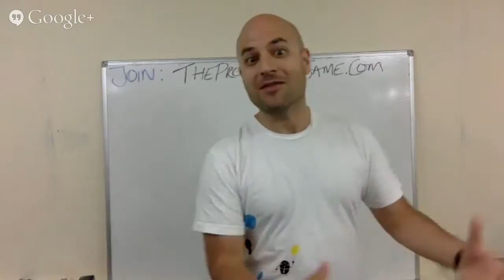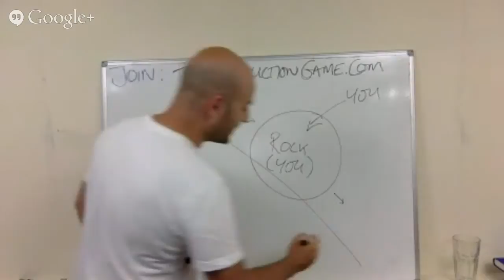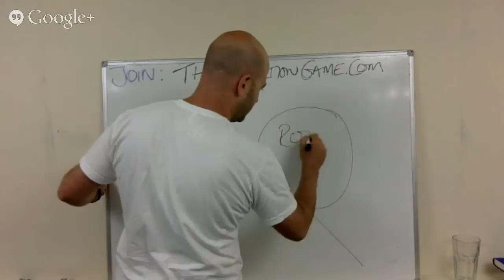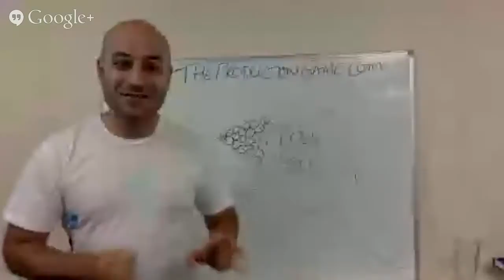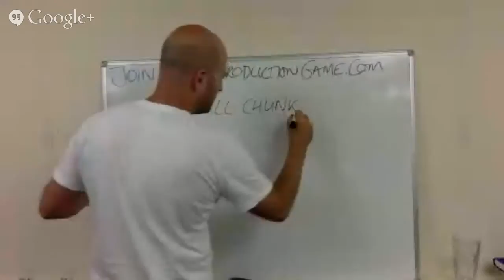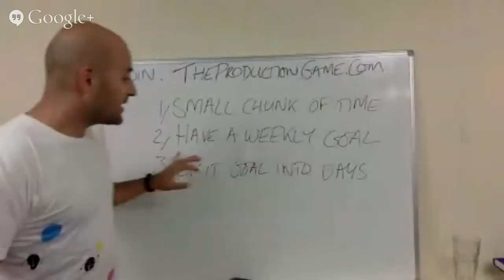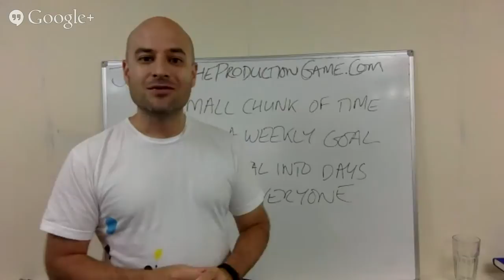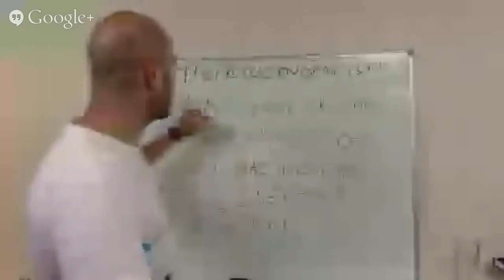How not to become a great music producer (i.e. at a snail's pace)